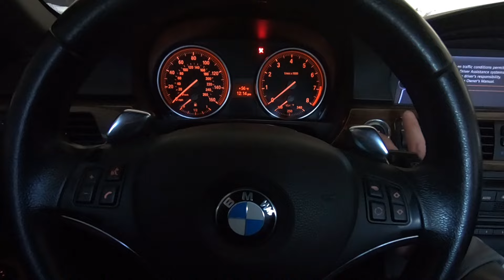Bluegill Fishing Northern California Delta! The Bridge!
Been some time since we went pure Sunfishing! So that's the plan today, going to a spot we used to frequent in Raw Delta Waters. This spot is known for GREAT days and BAD days!

I'll mostly be using Jumbo Red Worms for bait. Though I did bring some Lures & Jigs just in case!

So... Grab a Snack, a Drink and join us on the Fishing Adventure!

WARNING: Special effects during editing may cause seizures. Little profanity used.

Starring: Ken
Music Genre: Rock
Video Episode: 187